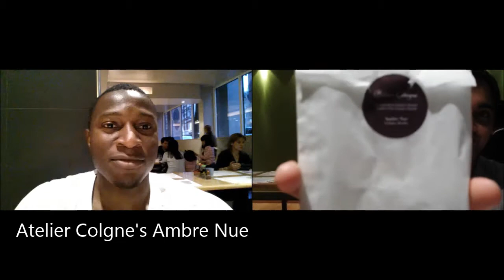The Adventures of Raj & Lupe (fragrance vlog)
Raj & I met up in the heart of London City, we did lots of fragrance sniffing. This is a vlog entry of our dinner and a gift eXchange.